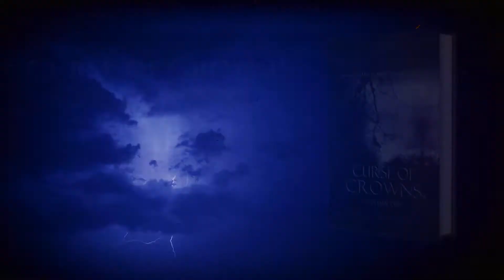Curse of Crowns